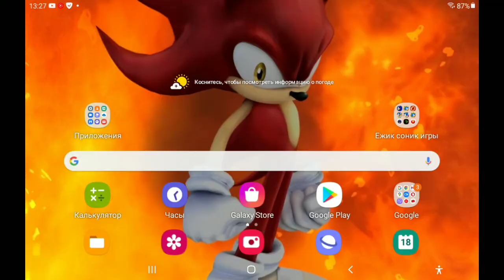питер паркен стал девушкой